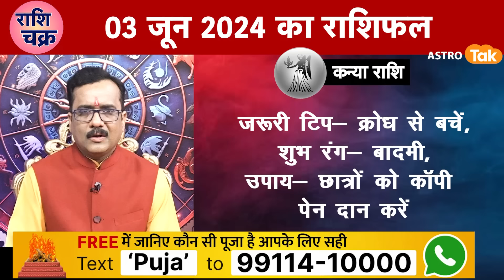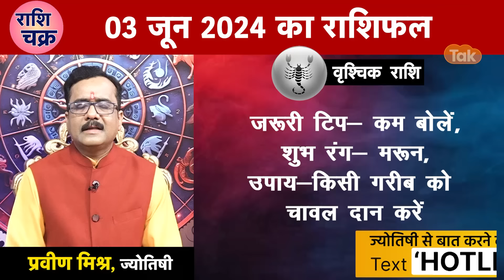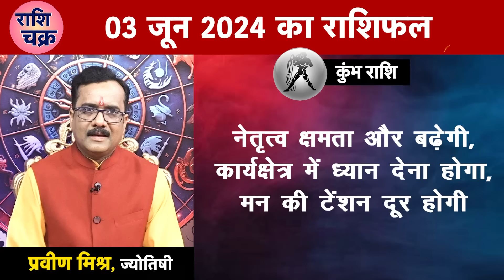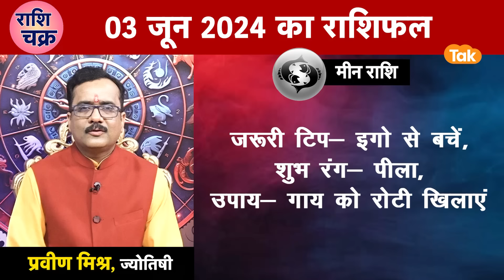राशि चक्र 03 जून का राशिफल, 10 मिनट में देखें 12 राशिफल | Praveen Mishra | Astro Tak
राशि चक्र- ज्योतिषी प्रवीण मिश्र 03 June 2024 : 10 मिनट में देखें 12 राशियों का विशेष राशिफल.